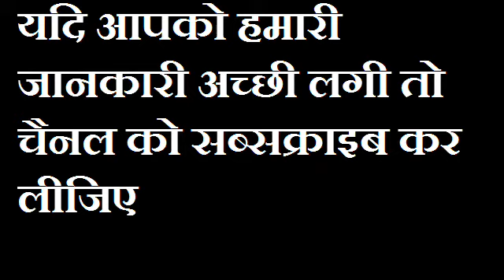होली की रात को करें हनुमानजी की विशेष पूजा मिलेगी अपार धन दोलत और दूर होंगे सारे संकट